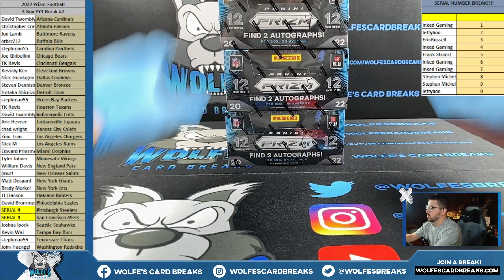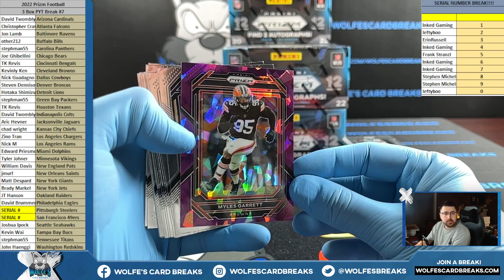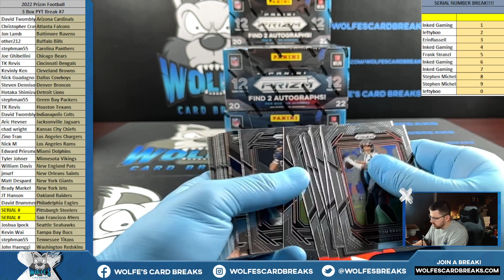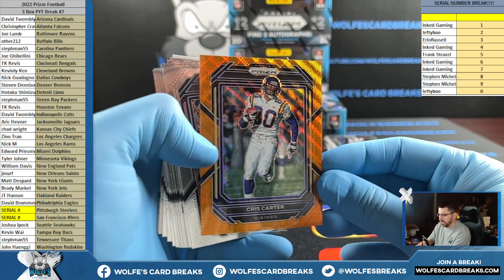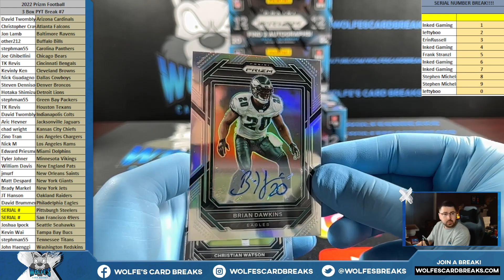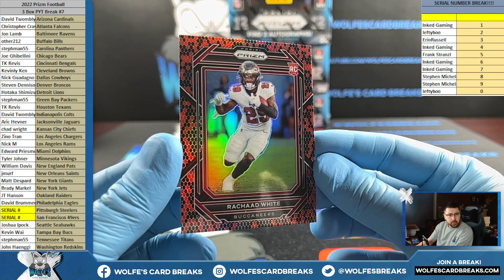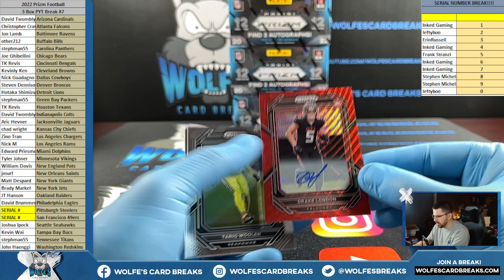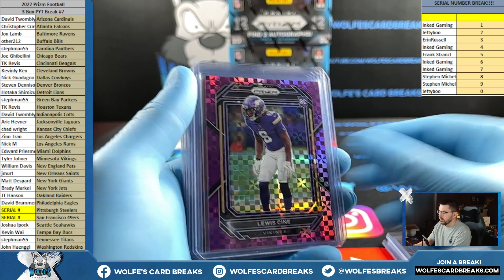2022 Prizm Football 3 Hobby Box PYT Break #7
2022 Prizm Football 3 Hobby Box PYT Break #7